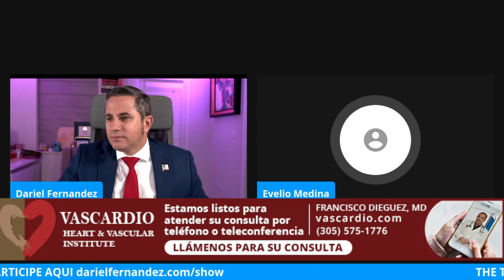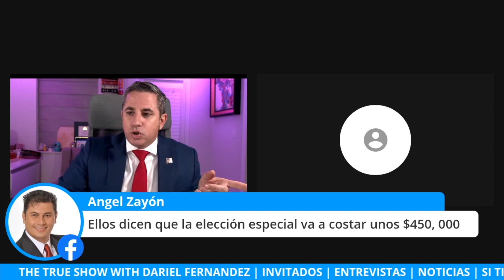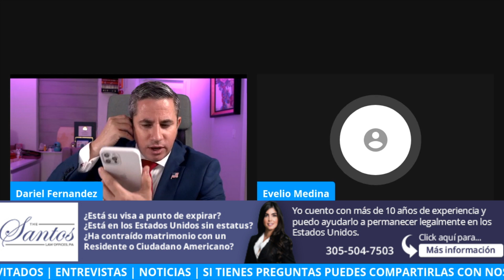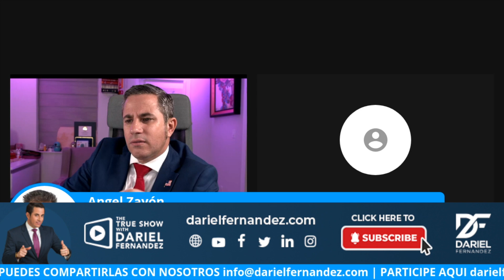Quieren quitarnos el derecho a elegir al nuevo Comisionado en el distrito 8 Miami Dade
Hello friends

Thank you always for your support. Your Friend Dariel Fernandez